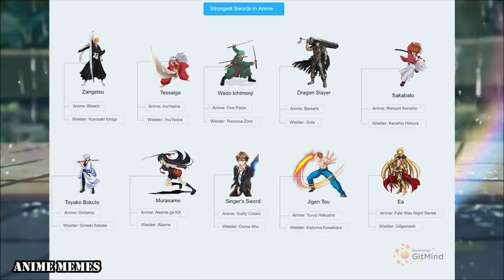ANIME MEMES V18 ~ They finna make me act up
animememe
animememes
anime meme
anime memes

Sauce:
r/animemes

I DO NOT OWN MEMES IN THIS VIDEO